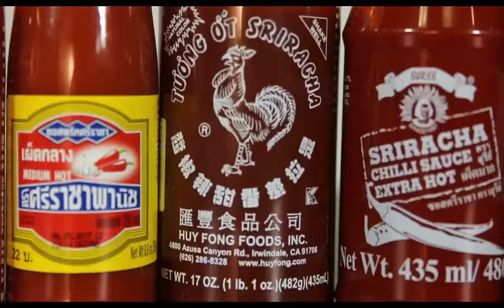The Sriracha taste test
Huy Fong Foods Sriracha sauce has taken over the United States. More than 20 million bottles of the sauce are sold a year, and people all over the US swear by its heat. But how does the LA-made condiment compare to the Thai version of Sriracha?

The Brunch team -- with a little help from the Bangkok Post staff -- taste test three different sauces.. to some surprising results. - Kanyakrit Vongkiatkajorn

Get the latest breaking news, analysis, features, interviews and videos - Thailand’s window to the world.